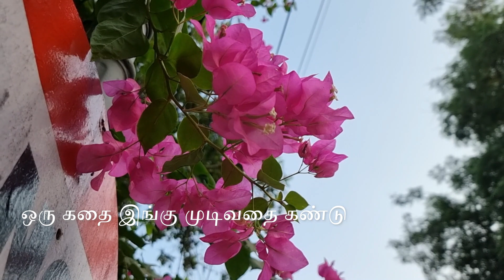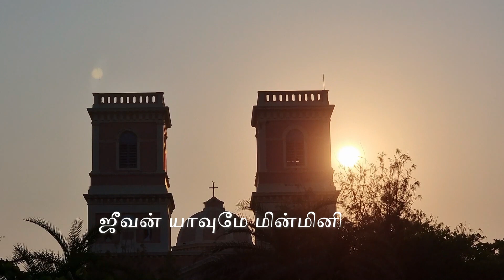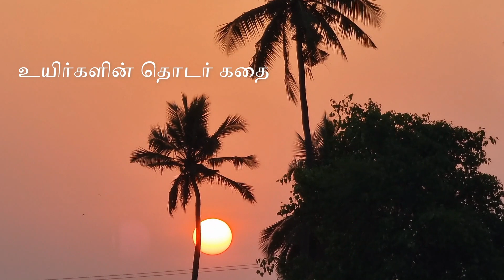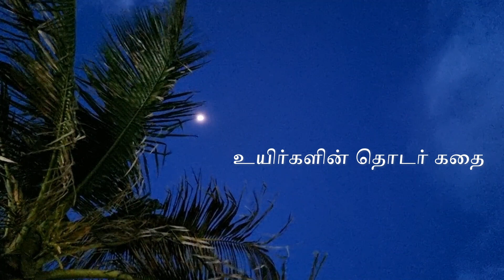Uravu song modern love (Chennai) lyrics video in Tamil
I took some shots in Pondicherry and mixed it with lyrics. Beautiful song in Modern love (Chennai) web series.

Credits :
Uravu
Song composed,arranged and programmed by Sean Roldan
Lyrics : Yugabharathi
Singers : Sean Roldan, Padmapriya Raghavan ,Ilaiyaraaja
Acoustic and Classical Guitar : Ashwin Suresh
Fully produced and recorded at Roldan Records
Mixed and Mastered by Abin Paul

Lyrics :
ஒரு முறை தான் மழை வருமா, யாரிடம் கேட்பது
வித விதமாய் விதை விழுந்தும் ஒன்று தான் பூக்குது
 ஒரு கதை இங்கு முடிவதை கண்டு கலக்கமும் எதற்க்கடி,
புது கதை ஒன்று தொடங்குது என்று சிரித்திடு மறுபடி
, உறவு எனும் பெரும் கதை , உயிர்களின் தொடர் கதை ,
கொடைகள் விடைபெறும் பொழுது ,
குளிர் காலத்தை நெருங்கிடும் மனது ,
காதலும் காமமும் சிறிது , அதை தாண்டிய பயணங்கள் பெரிது ,
மண்ணிலே தோன்றிடும் ஜீவன் யாவுமே மின்மினி ,
 அன்பிலே கேள்விகள் இல்லை வாழடி  கண்மணி ,